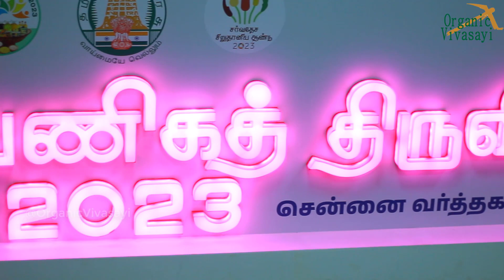வேளாண் வணிகத் திருவிழா 2023 | சென்னை வர்த்தக மையம் | 08 & 09 ஜூலை 2023 | Agri Business Expo 2023